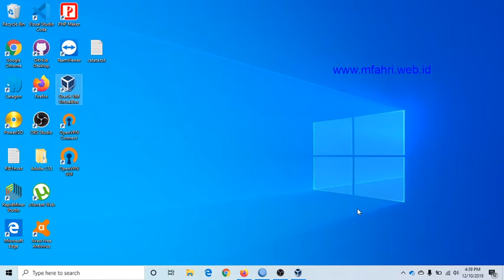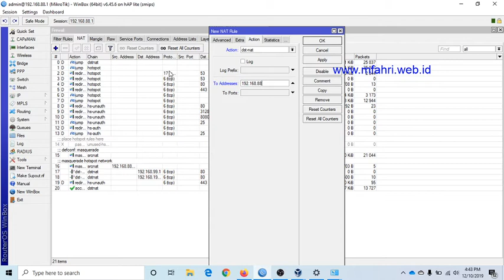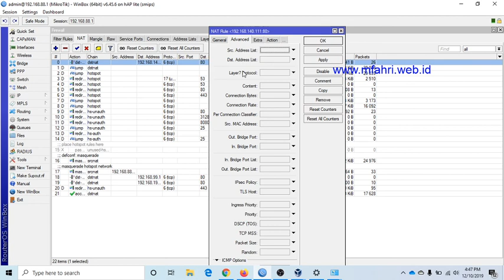Cara Menjadikan Aplikasi Raport Digital (ARD) Online